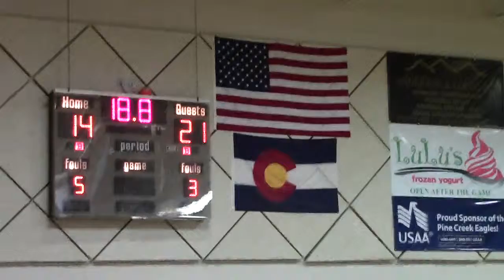GC Week 2 0166